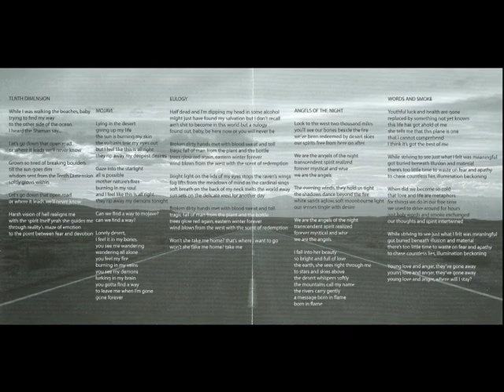Blacklight Barbarian - Blacklight Barbarian (Full Album & Lyrics)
Artist: Blacklight Barbarian
Album: Blacklight Barbarian
Released: 2006
Country: USA

01. Tenth Dimension 00:27
02. Mojave 05:12
03. Eulogy 11:40
04. Angels Of The Night 17:00
05. Words And Smoke 22:50
06. Waves 32:35

Blacklight Barbarian:
Ryan Ferrier - Guitars/Vocals
Chris Owens - Bass/Vocals
Scott Whisner - Drums